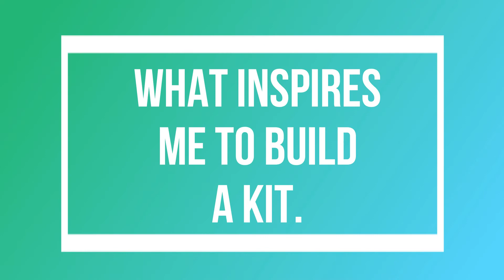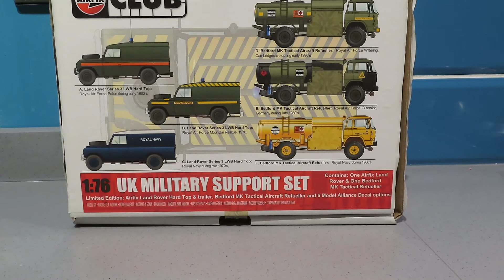What Inspires Me To Build a Kit/Model?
A response to Chuck from That Car Guy Channel.